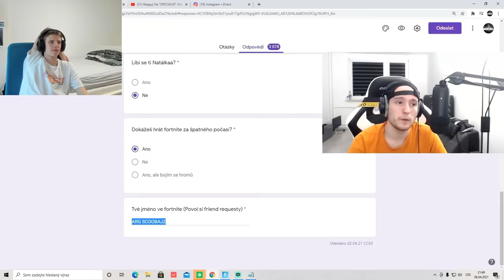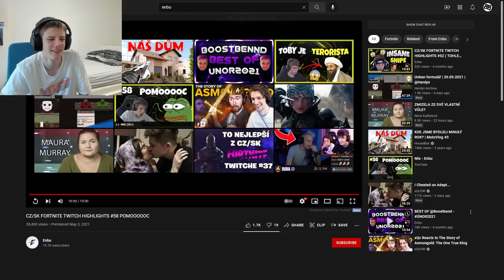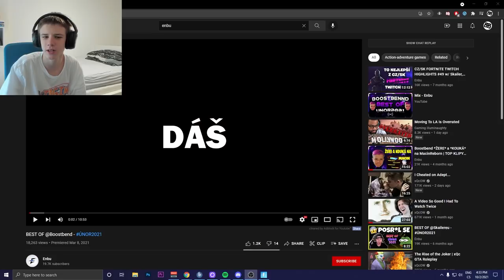MINNY HRAJE JAK BUBAK? 😂 NEJLEPŠÍ FORTNITE KLIPY...